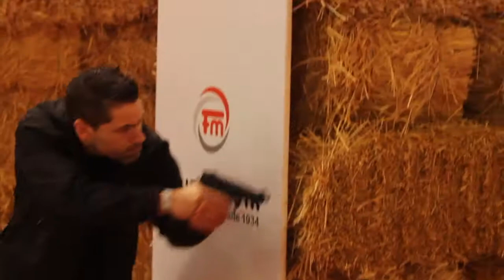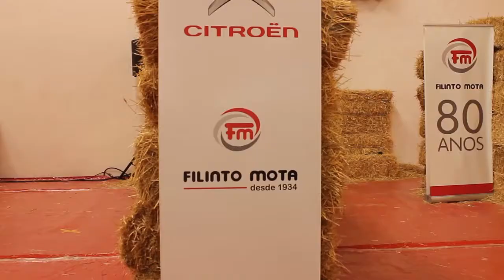Novo Citroën C3 & Action X Team na Comic Con 2016 | Filinto Mota